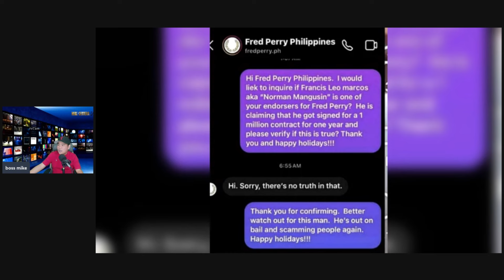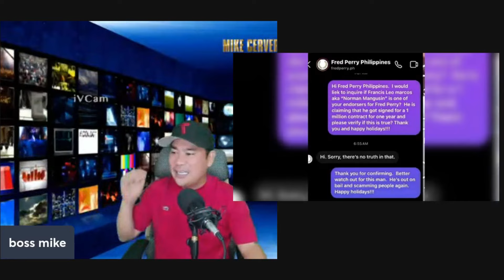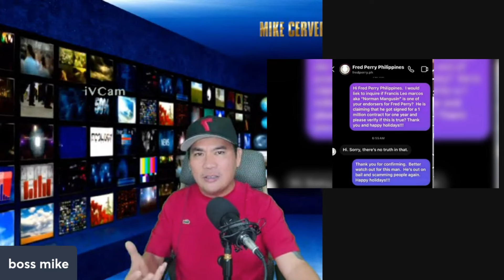FRANCIS LEO MARCOS, ENDORSER NG FRED PERRY 1 MILLION CONTRACT?!